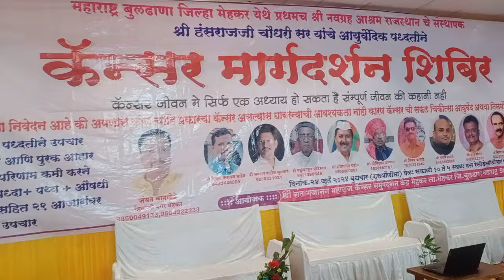मधुमेह,बी पी,कॅसर,किडनी तमाम आजारापासून निसर्गोपचार आयुर्वेदने मुक्ती वैद्द् हंसराज चौधरी भिलवाडा